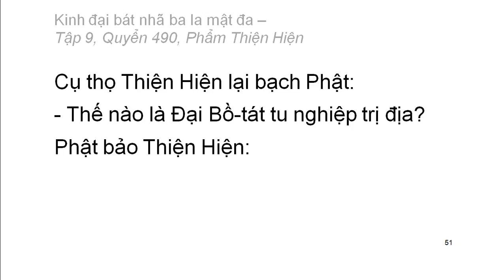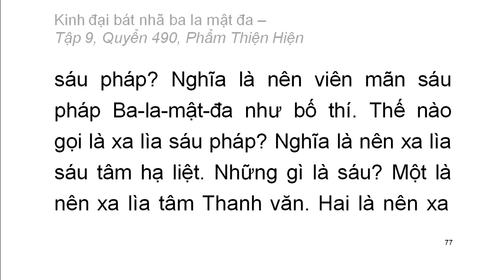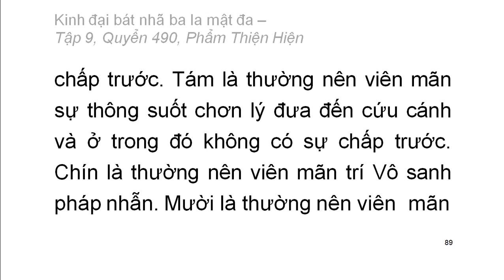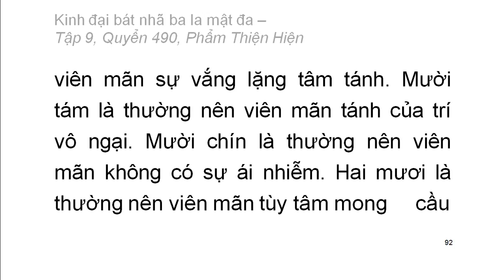600 quyển Kinh Đại Bát Nhã Ba La Mật Đa: Quyển .../600 (tiếp) (đọc lần 2) (rất hay)